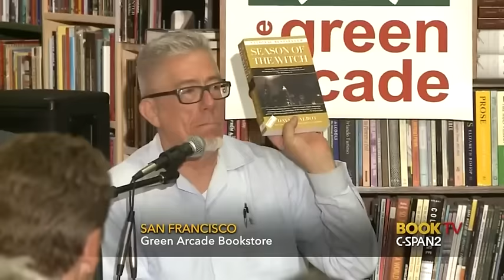David Talbot: Allen Dulles & 'The Devil's Chessboard'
OCTOBER 29, 2015 | David Talbot talked about his book The Devil’s Chessboard: Allen Dulles, the CIA, and the Rise of America’s Secret Government, in which he recalls the life and career of Allen Dulles, the longest-serving director of the CIA.